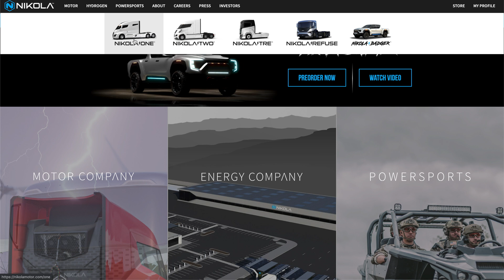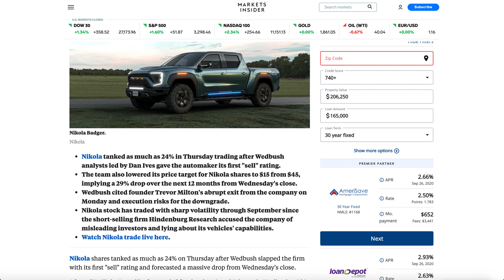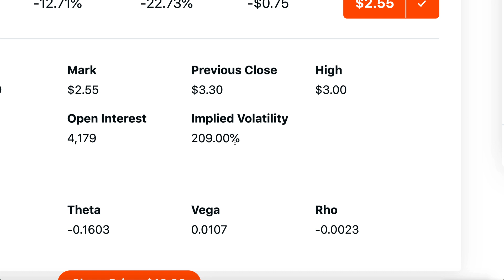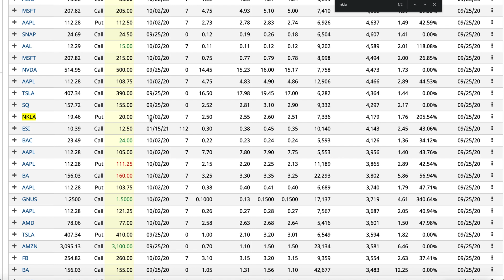NIKOLA MOTORS STOCK WILL KEEP FALLING - Huge Options Bet